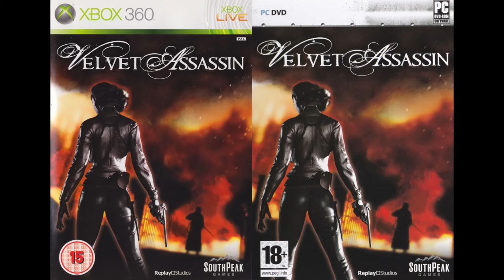Rating Vs. Rating - Episode 21: BBFC Vs. PEGI (Part 6)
MORE BBFC and PEGI oh yeah, it never ends, LOL.

Evil Dead: A Fistful Of Boomstick (2004)

Tenchu: Fatal Shadows (2004)

Fatal Frame III: The Tormented / Project Zero 3: The Tormented (2005)

Call Of Juarez (2005)

Tony Hawk's Project 8 (2006)

Turok (2008)

Hellboy: The Science Of Evil (2008)

Bionic Commando (2009)

Velvet Assassin (2009)

Just Cause 2 (2010)

Homefront (2011)

Deus Ex: Human Revolution (2011)

Call Of Juarez: The Cartel (2011)